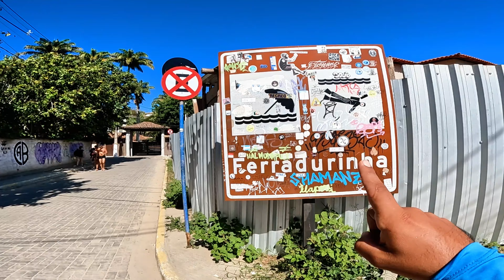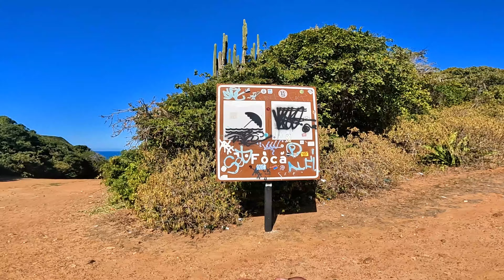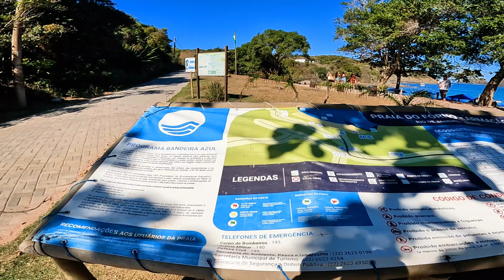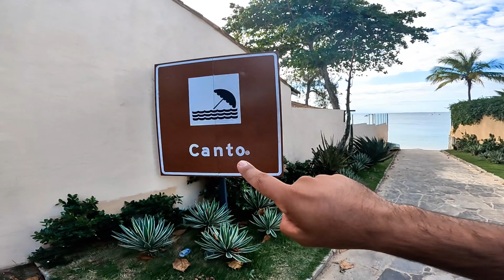O que Fazer em Búzios RJ: Melhores PRAIAS da cidade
O que Fazer em Búzios RJ: Melhores PRAIS da cidade.

Mais um vídeo feito com muito carinho para vocês, espero que gostem.

Foi  um desafio daqueles em Búzios, percorrendo todas as praias caminhando, com carro e usando o drone também para me ajudar.

As Praias gravadas foram:

1 Amendoeiras
2 Lagoa Azul
3 Caravelas
4 José Gonçalves
5 Tucuns
6 Geribá
7 Ferradurinha
8 Amores ( Sul )
9 Prainha da Ferradura
10 Ferradura
11 Foca
12 Forninho
13 Forno
14 Olho de Boi
15 Brava
16 Criminoso
17 Castelo
18 João Fernandinho
19 João Fernandes
20 Azedinha
21 Azeda
22 Ossos
23 Armação
24 Canto
25 Amores ( Norte )
26 Virgens
27 Pedrinhas
28 Tartaruguinha
29 Tartaruga
30 Manguinhos
31 Marina
32 Pai Vitório
33 Prainha do Pai Vitório
34 Caboclos
35 Mangue de Pedra
36 Gorda
37 Rasa